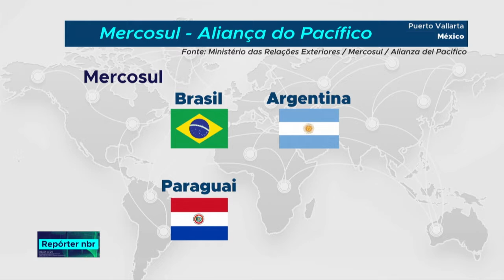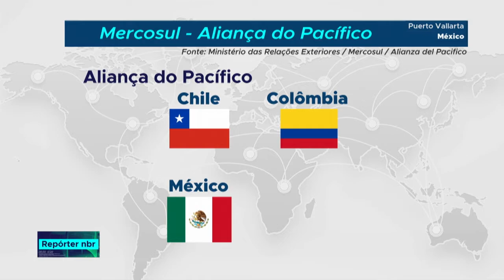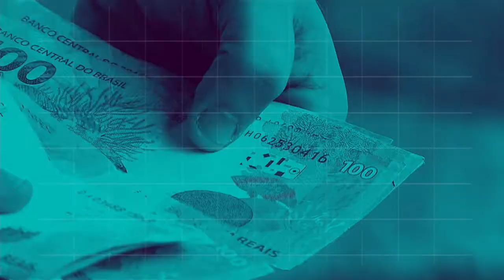BOLETIM REPÓRTER NBR 9h - 25 de julho de 2018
REPÓRTER NBR 9h - 25.07.18: novo período de saque do abono salarial ano base 2016 começa nesta quinta-feira (26). Veja também: nossa reportagem acompanhou um grupo de venezuelanos que está passando pelo processo de interiorização em Brasília.